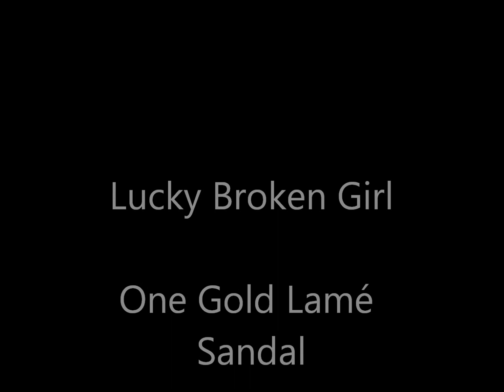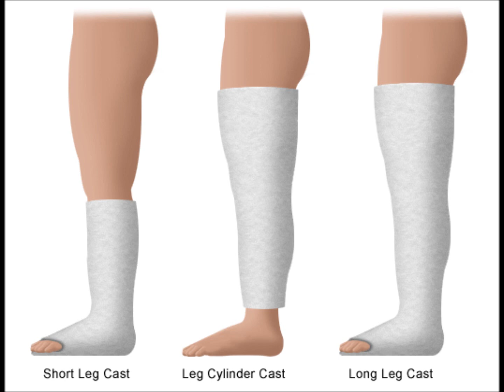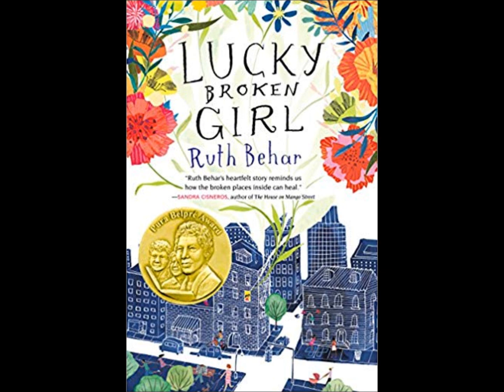LBG One Gold Lamé Sandal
This is a chapter from the novel Lucky Broken Girl by Ruth Behar